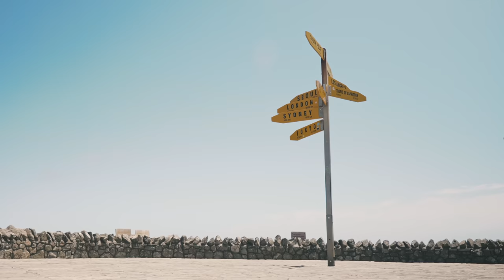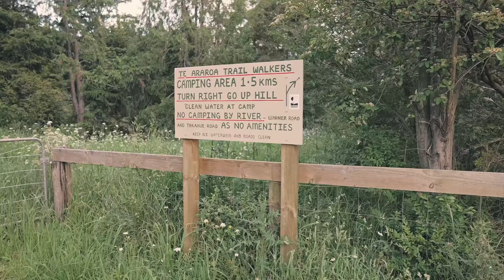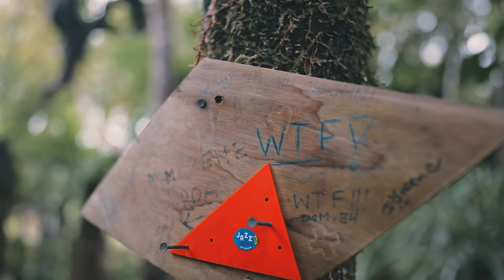It's time for a long walk | New Zealand’s Te Araroa Trail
Buckle in for a wildly dramatised portrayal of what it's like thru hiking Te Araroa; the 3,000km trail of Aotearoa, New Zealand.

Te Reo Māori words:
Aotearoa = Land of the Long White Cloud, the Māori name for New Zealand
Whenua = Land
Te Rerenga Wairua = Cape Reinga

Big thanks to Macpac for supplying the gear, and the TA trust for all the hard work to keep this trail alive!

Where do I source my Music?